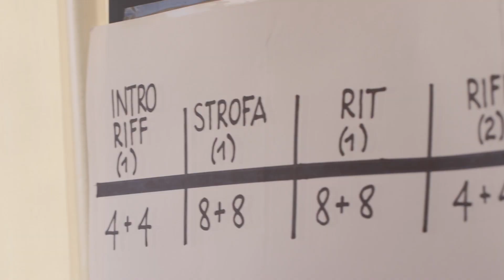Rockin'1000 & Foo Fighters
THE FOO FIGHTERS are coming to Cesena - Italy!